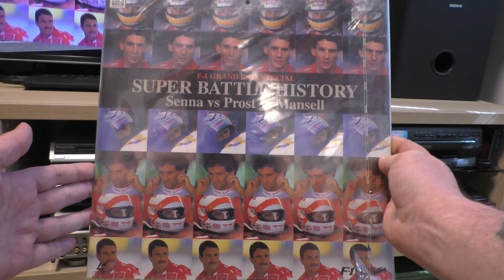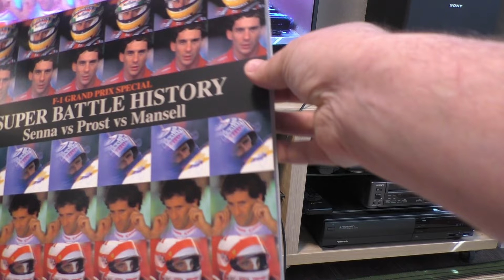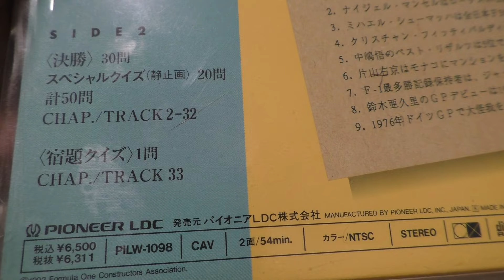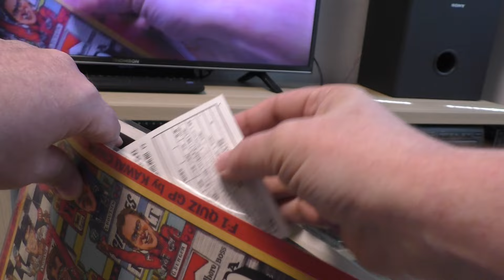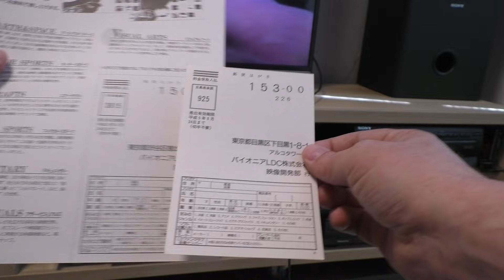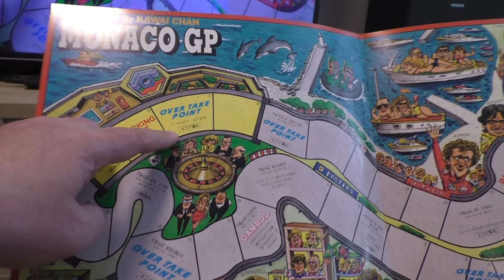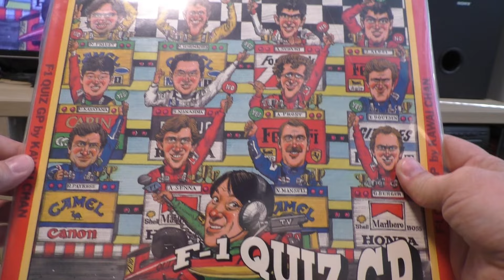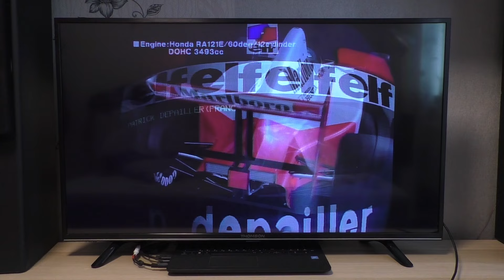🏁💿🕹️ Laser Disc - Super Battle History / F-1 Quiz GP с настольной игрой в комплекте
🔴CAV (англ. Constant Angular Velocity — постоянная угловая скорость (как при воспроизведении грампластинки)) — стандартные видеодиски (англ. Standard Play), поддерживающие такие функции, как стоп-кадр, изменяемое замедленное воспроизведение вперёд и назад.
CAV-диски при воспроизведении имеют постоянную скорость вращения (1800 оборотов в минуту для стандарта NTSC (525 строк) и 1500 оборотов в минуту для стандарта PAL (625 строк), и за один оборот считывается один кадр.
В этом режиме на одной стороне диска CAV может храниться 54 000 отдельных кадров — 30 минут аудио видео материала.
CAV использовали реже, чем CLV, в основном для специальных изданий художественных фильмов, для бонусных материалов и специальных эффектов.
Одним из преимуществ этого метода является возможность переходить на любой кадр непосредственно по его номеру. Произвольный доступ и функция стоп-кадра позволили производителям создавать простейшие интерактивные видеодиски, размещая на диске, помимо видеоматериалов, отдельные статичные изображения.

🔴CLV (англ. Constant Linear Velocity — постоянная линейная скорость (как при воспроизведении компакт-дисков) — долгоиграющие видеодиски (англ. Extended Play) не имеют специальных возможностей воспроизведения CAV-дисков, предлагая только простое воспроизведение на всех проигрывателях Laserdisc, кроме проигрывателей высокого класса, имеющих функцию цифрового стоп-кадра.
Эти проигрыватели могут добавлять новые функции, обычно не доступные для CLV дисков, такие как воспроизведение вперёд и назад с переменной скоростью, и паузу, как на магнитофонах.
Постепенно замедляя скорость вращения (с 1800 до 600 об/мин), CLV-диски с постоянной линейной скоростью могут хранить 60 минут аудио/видео материала с каждой стороны, или два часа на диске.
Фильмы длительностью менее 120 минут могли поместиться на один диск, тем самым снижая стоимость одного фильма и устраняя отвлекающую от просмотра необходимость заменять диск на следующий, по крайней мере для тех, кто обладал двухсторонним проигрывателем.
Подавляющее большинство релизов было доступно только в CLV (несколько наименований было выпущено частично CLV, частично — CAV.

🔴CAA (англ. Constant Angular Acceleration — постоянное угловое ускорение).
В начале 1980-х годов, из-за проблем с перекрестными помехами на долгоиграющих лазерных CLV-дисках компанией Pioneer Video было представлено CAA-форматирование долгоиграющих лазерных дисков.
Кодирование с постоянным угловым ускорением очень похоже на кодирование с постоянной линейной скоростью, за исключением того, что в CAA происходит мгновенное снижение скорости при угловом смещении на определённый шаг, вместо постепенного замедления в устойчивом темпе, как при чтении CLV-дисков.
За исключением 3М/Imation, все производители Laserdisc приняли схему CAA-кодирования, хотя этот термин редко (если вообще) использовался на потребительских упаковках.
CAA-кодирование заметно улучшило качество изображения и значительно сократило перекрестные помехи и другие проблемы слежения.